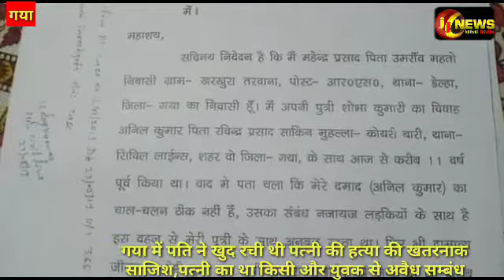गया में पति ने खुद रची थी पत्नी की हत्या की खतरनाक साजिश,पत्नी का था किसी और युवक से अवैध स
इंट्रो - गया में पति ने खुद रची थी पत्नी की हत्या की खतरनाक साजिश,पत्नी का था किसी और युवक से अवैध सम्बंध,पत्नी की हत्या के लिए अपराधियो को दिया था सुपारी,हत्या कर फेंक दिया था शव को,लावारिस अवस्था मे पुलिस ने 18 मई 2018 को शव को किया था बरामद,गया पुलिस ने किया खुलासा,25 हजार रुपये में दी थी सुपारी।

व्/ओ -गया के कोयरीबारी मोहल्ला निवासी अनिल कुमार की शादी डेल्हा के खरखरा में महेंद्र प्रसाद की बेटी शोभा कुमारी से पूरे हिन्दू रीति रिवाजों के साथ आज से 11 साल पहले हुई थी।लेकिन पुलिस पूछताछ में यह खुलासा हुआ कि उसकी पत्नी का किसी और से अवैध सम्बंध था जिसका विरोध वह किया करता था जब पत्नी ने नही माना तो पति ने सुपारी देकर करा दी थी हत्या। ज्ञात हो कि पिछले 17 अप्रैल 2018 से अचानक लापता शोभा की खोजबीन उसके परिजन करने लगे उसके बाद शोभा के परिजनों ने 25 मई को अपने दामाद पर आरोप लगाते हुए सिविल लाइन्स थाना में प्राथमिकी दर्ज कराई थी।

वंही दूसरे तरफ पति ने अपराधियो से पत्नी की हत्या कर शव के चेहरे को छिपाने के लिए पूरे शरीर पर केमिकल छिड़क डाला था। गया के विष्णुपद थाना पुलिस ने शव को लावारिस अवस्था मे बरामद किया था शव की पहचान न होने पर शव का दाह संस्कार कर दिया गया था उसके बाद पुलिस द्वारा सभी थाने में लावारिस शव की क्षत विक्षत फोटो को सर्कुलेट किया गया उसके बाद मृत शोभा के परिजनों ने पहचान की उसके बाद अनिल कुमार को पुलिस ने गिरफ्तार कर जेल भेज दिया है।

इस सम्बंध में गया एसएसपी राजीव मिश्रा ने बताया कि पत्नी का अवैध सम्बन्ध किसी युवक से था उसी को लेकर पति अनिल कुमार ने सुपारी देकर पत्नी की हत्या कराया था जिसका खुद खुलासा भी किया है।

बाइट- राजीव मिश्रा,एसएसपी,गया

वंही हत्यारा  पति अनिल कुमार ने बताया की शादी के 2 महीने के बाद से ही मेरी पत्नी का एक युवक से अवैध संबंध था और बहुत बार इसको लेकर हमने अपनी पत्नी को माना भी किया था मगर वह नहीं मानी मेरी बेटी ने बताया की पापा आप जब घर पर नहीं रहते है तो मम्मी उस लड़के से वीडियो कॉल कर के बात करती है और आप जब घर आ जाते है तो बात करना बंद कर देती है हमने अपनी पत्नी को बहुत समझाया नहीं मानी तो अपने दोस्त के साथ मिलर सजिश कर पत्नी की हत्या कर दिया है

बाइट- अनिल कुमार,आरोपी पति